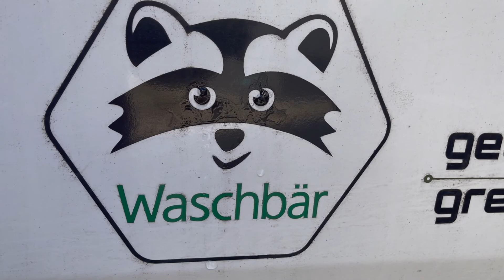Fotoshooting Waschbär Schwäbische Alb Nellingen 03- 21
"Making of"  Waschbär Umweltkatalog auf der Schwäbischen Alb